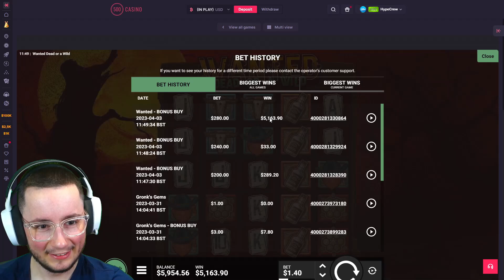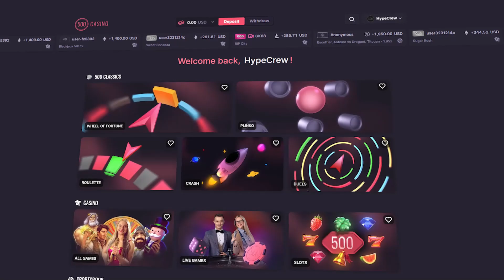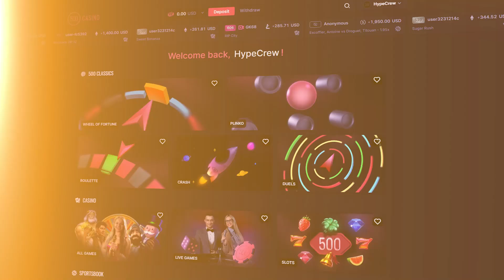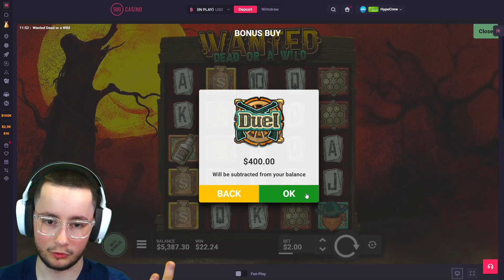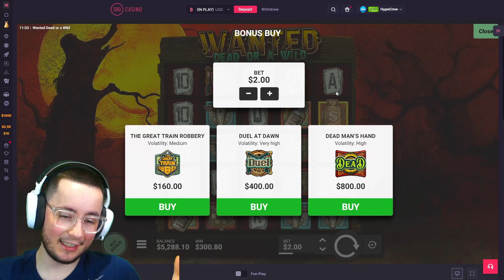My MOST INSANE SET-UP On WANTED!! (MASSIVE WIN)